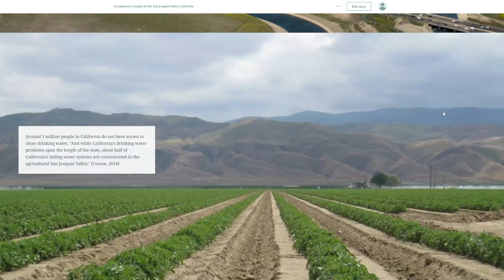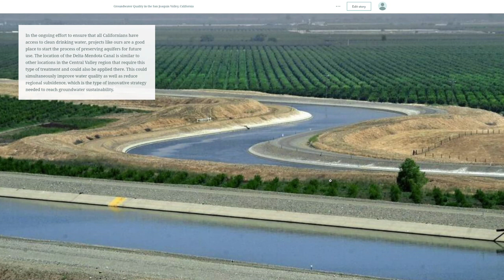Groundwater Quality in the San Joaquin Valley, California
You can access our interactive map, which includes all the data shown in this video, at the following

This recording is the presentation submitted to Fresno State's High Impact Practice Symposium for the class EES 217T. For this project, we looked for a location with poor groundwater quality near the Delta-Mendota Canal in California to recharge the underlying aquifer. By selecting a location within an area classified as a "disadvantaged community," groundwater recharge will benefit the people living therein as recharged water will dilute the contaminated aquifer. It's extremely important to improve groundwater quality near disadvantaged communities because these populations are less likely to be able to afford clean water. This process of strategically recharging groundwater simultaneously improves water quality, reduces subsidence, and provides cleaner water for disadvantaged communities. It is vital that California recharges groundwater to ensure that everyone in the state actually has access to clean, drinkable water and to achieve groundwater sustainability.